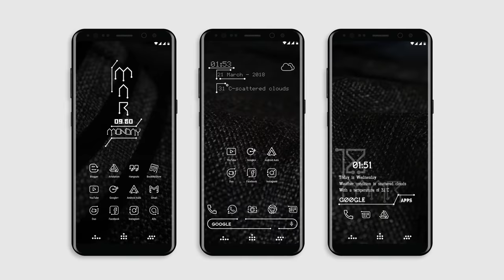Techions (beta)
Techions is a pack of Icons, Widgets(KWGT) and Wallpapers.

FEATURES (Initial Release)

1. Vector based Extremely high quality icons.
2. xxxxhdpi (256x256).
3. KWGT widgets.
4. Minimal black cloud based Wallpapers.
5. Dynamic Calendar support.
6. Icon request tool.
7. Weekly Updates.
8. Blueprint Dashboard.

IMPORTANT

-To use this icon pack you need a launcher with support for themes like Nova, Apex, ADW that allows to apply icons themes, supported launchers are mentioned below.
- Are you on social media? Links are in the 'About' section of the dashboard.'
- Missing an icon? Instead of rating poorly, feel free to send me an icon request and I will try to update this pack with your requests.

CREDITS
Blueprint Dashboard - jahirfiquitiva
Music used - Funny Morning by Paul Keane